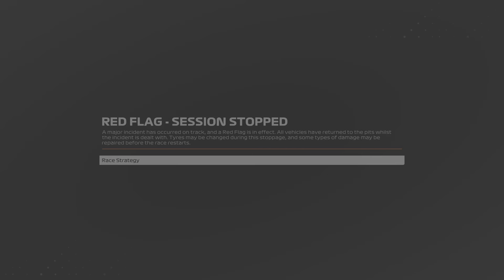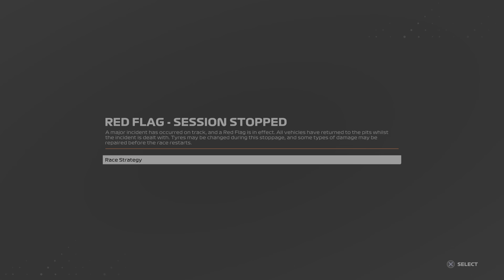F1 23 Italy win